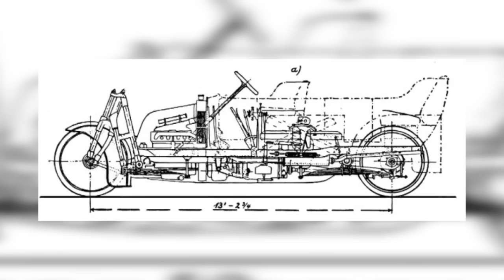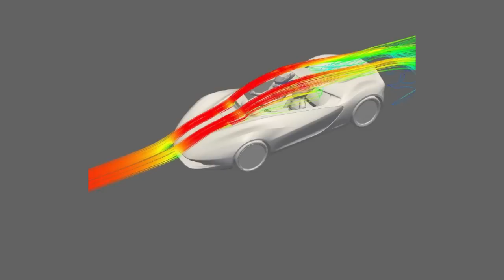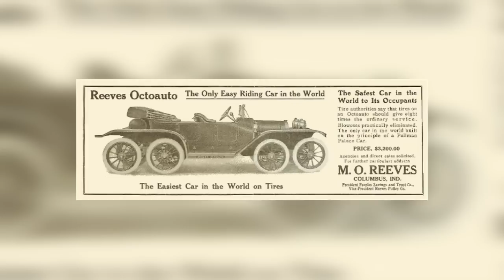7 Veículos Antigos mais Estranhos (que você já Viu)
Você sabia que o século XX trouxe grandes invenções e avanços tecnológicos para o mundo? O primeiro transplante de coração humano foi feito neste século, a clonagem da ovelha Dolly e até o primeiro voo público de Santos Dumont foi realizado nesse período. Mas por outro lado algumas invenções bem esquisitas também foram pensadas. Você é uma pessoa apaixonada por carros? Daquelas que sabe tudo sobre os modelos mais famosos e defende com unhas e dentes essa paixão? A velocidade, a adrenalina, o ronco do motor… Não dá pra negar que os carros são paixão mundial, concorda? Esses são 7 Carros Antigos mais Estranhos (que você já Viu).